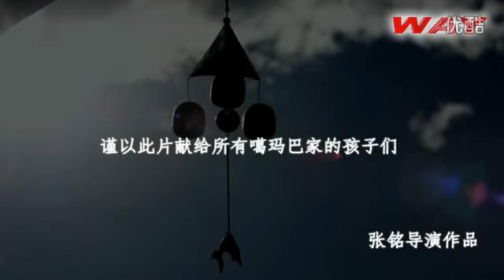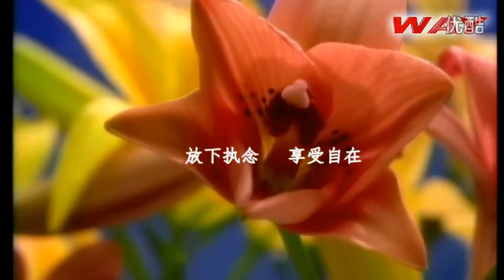【佛教音乐】►噶玛巴千诺 ● 加持版◄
噶玛巴具足阿弥陀佛的大愿，具足观音菩萨的悲心，具足大势至菩萨的威猛。「噶玛巴千诺」五字圣号，是总括过去、现在、未来一切行佛陀事业者功德的圣号。

当今住世的大宝法王噶玛巴乌金钦列多杰，是「噶玛巴千诺」圣号的「加持之主」，他时时刻刻都以无尽的悲心加持尽虚空遍法界的众生，无论是谁，只要对大宝法王噶玛巴有信心，诚心持念噶玛巴圣号，均能得到加持。